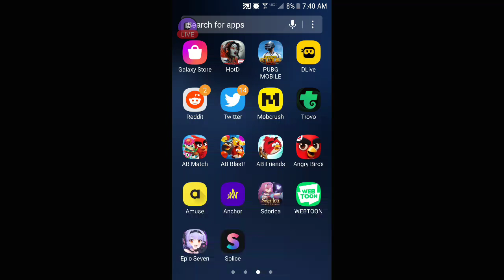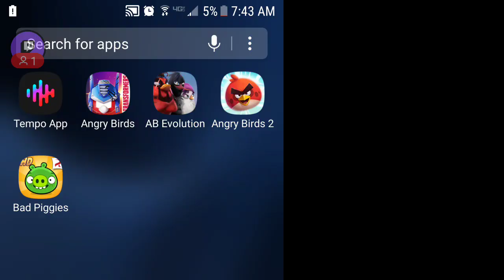Gaming LIVE with Yahaira Lovely Loves:Angr Birds Transfomers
New Music AVAILABLE NOW! Check out new music: TOI-206 B (Official Video) via @YouTube

Check out: Gaming With Yahaira Lovely Loves: Candy Crush Sage 49 Level 323

“Yahaira Lovely Loves - Fooling - (Official Video)”

LABEL

BOOMY CORPORATION

ARTIST

ALBULM

SINGLE

Verified: Spotify &amp;&amp; Boomplay

Merch and more: iOctopus.biz/releases

BIGO LIVE: Yahaira Lovely Love’s LOFI music on BIGOLIVE Now: BIGO ID: 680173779, Live Room:

### thecoldestwater

Partnership with Tango -The top live-streaming platforms for content creators to share their talents and monetize their supporters. Views, engage and support your favorite Broadcasters.

Apply today for a Credit One visa card and get rewards!